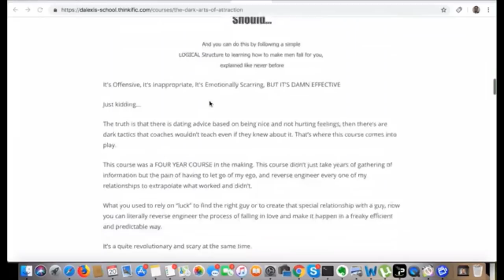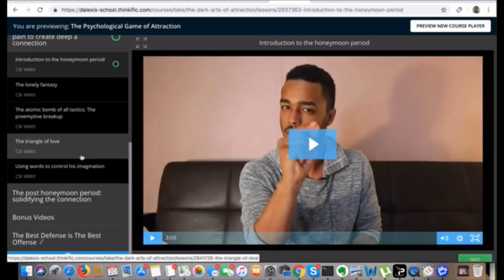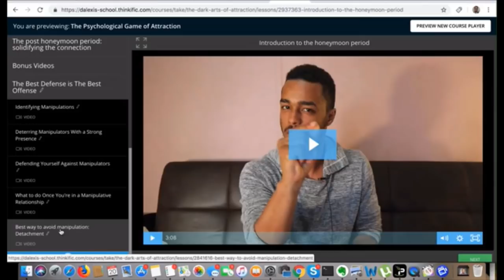Mark Rosenfeld And Helena Hart EXPOSED!!!!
THE TOP 10 BOOKS I RECOMMEND

1) Mastery By Robert Greene

2) Psycho Cybernetics By Maxwell Maltz

3) Awaken The Giant Within By Tony Robbins

4) The Power of Now By Eckhart Tolle

5) The 33 Strategies of War By Robert Greene

6) Radical Acceptance By Tara Brach

7) 48 Laws of Power By Robert Greene

8) The Success Principles By Jack Canfield

9) Total Recall By Arnold Schwarzenegger

10) The Art of Seduction By Robert Greene

11) The Laws of Human Nature By Robert Greene